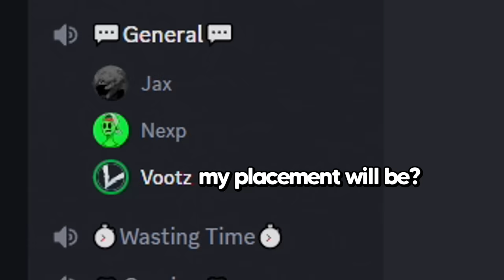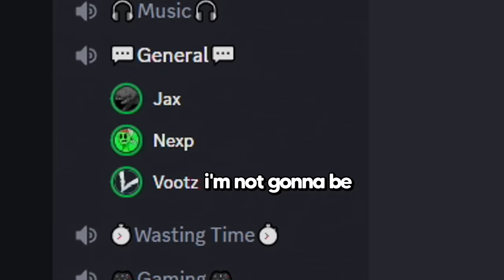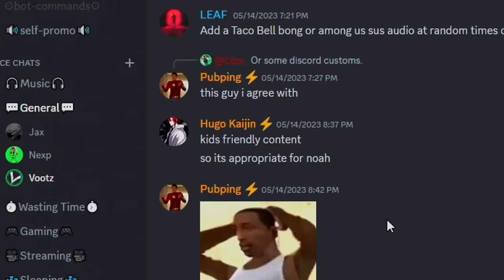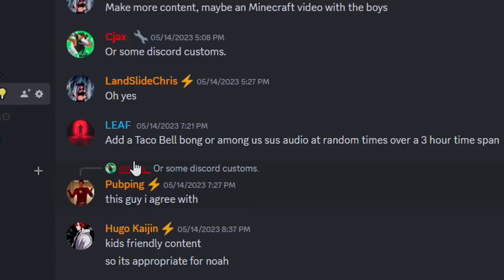The Goofers try playing Fortnite Ranked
Two complete idiots with no competitive experience try playing the new Ranked game mode in Fortnite.